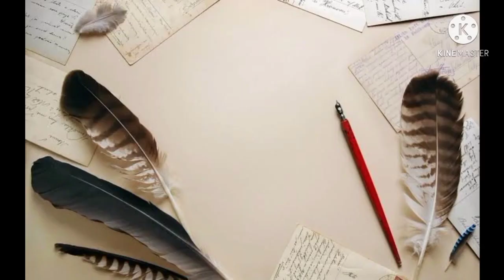A very special birthday wishes to Madhavi